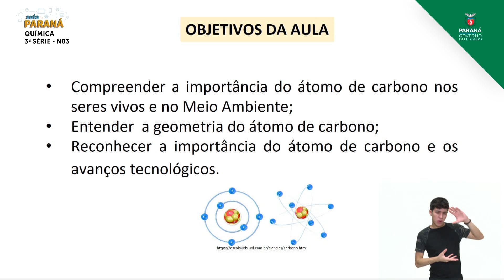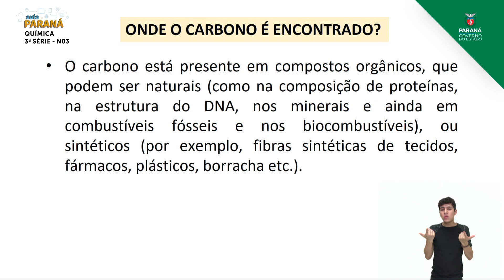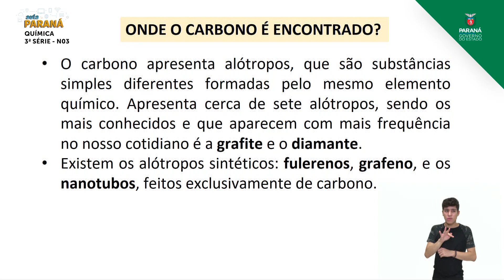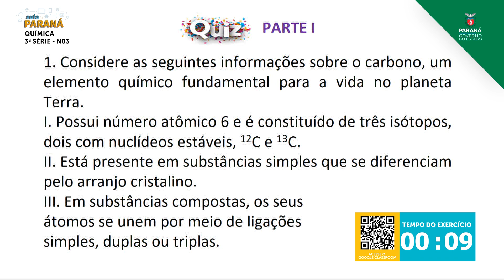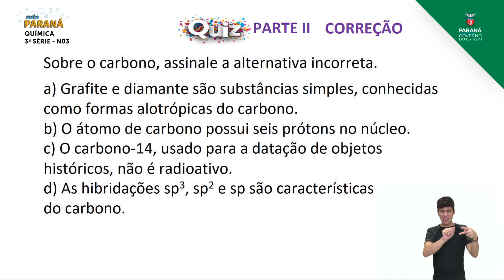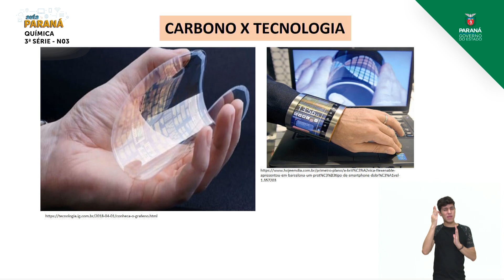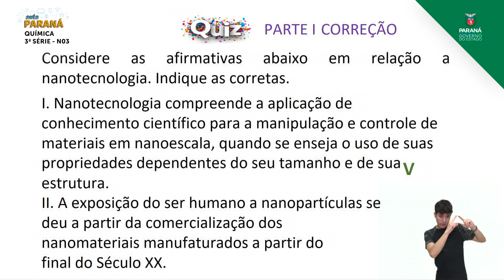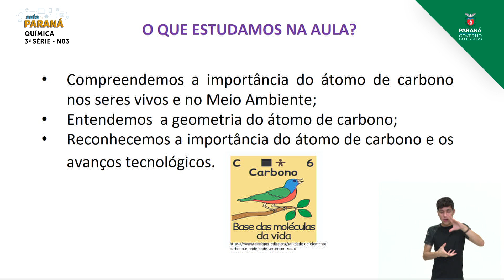2021 | 3ª Série | Química | Aula N3 | Nivelamento - Átomo de Carbono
Professora Elizabete Bellini